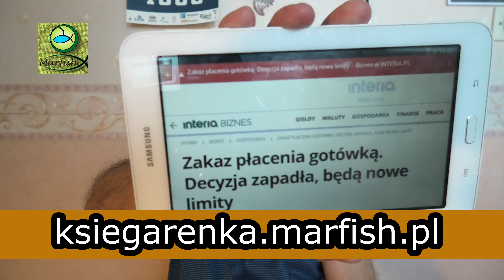Koniec gotówki w Unii Europejskiej - mam złe przeczucia.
Jestem też tutaj:
cda

Cień przeszłości